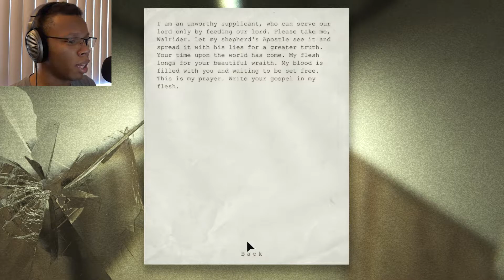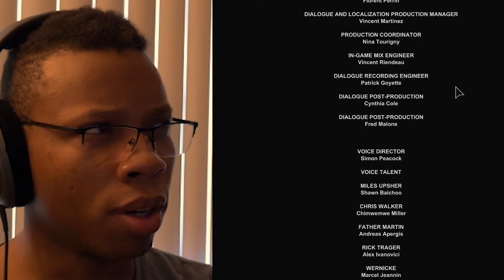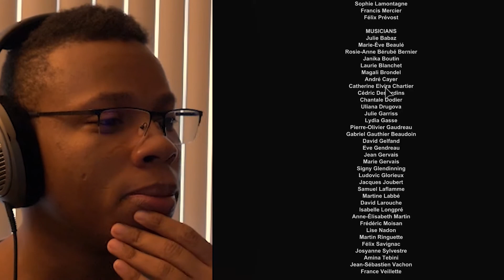Outlast | PART 14 | BECOMING THE WALRIDER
The full Outlast Playlist ⏭ Entering into a true terror from 2013. I jump into a madhouse of crazy people that want me dead. I must survive the odds, without laying my powerful attacks on those who attempt to harm, hurt or maybe even kill me. I must run away because I am a pacifist. Now it's time to survive Mount Massive or die trying.